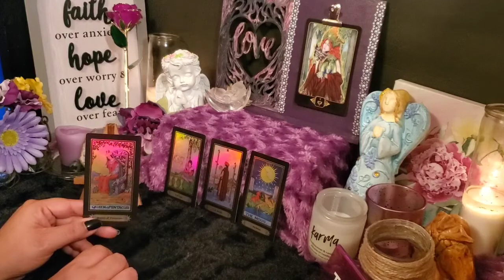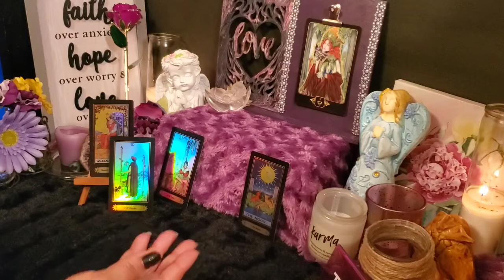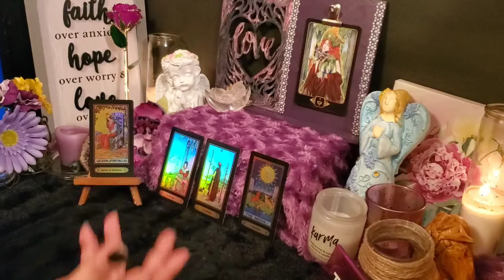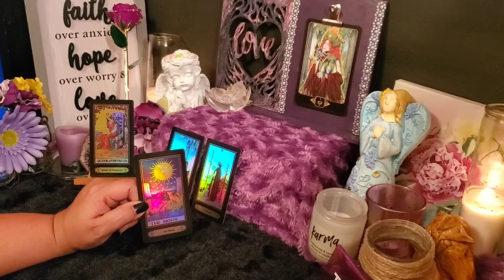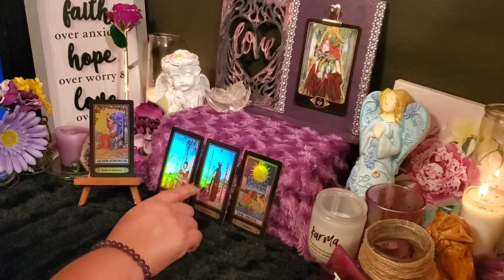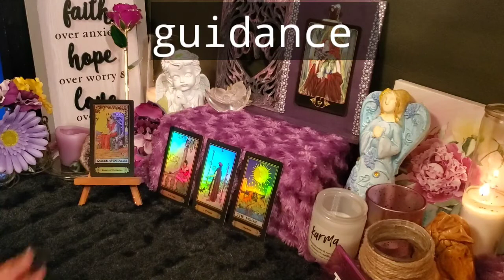Cancer November 2020 Guidance Tarot 11\01 - 11\07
Cancer November 2020 Weekly Guidance Tarot 11\01 - 11\07

Are you blocking love?! & Needing clearer choices!

This is a general guidance reading for Cancer the week of 11\01\20 - 11\07\20.  This guidance could offer help with your spiritual healing and growth, and possibly help you view your options in a different light. This guidance is meant to help you make more peaceful and loving decisions throughout your week.